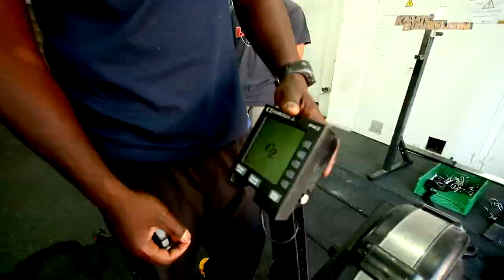MMA : Karl Amoussou dans les starting blocks !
Le prochain combat de Karl Amoussou au Bellator aura lieu ce 25 juillet. Il sera opposé à l'américain Fernando Gonzalez (20-12) à Temecula en Californie. Notre champion se prépare actuellement au club Crossfight à Paris et comme vous pourrez le découvrir sur ces images, Karl est en forme ! Bonne vidéo à tous.